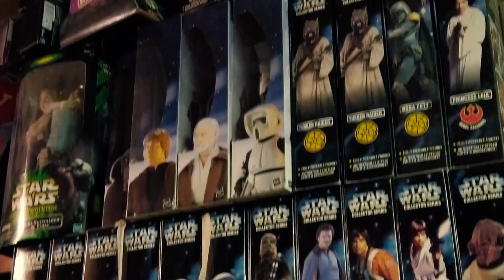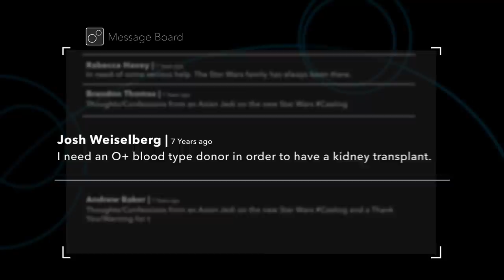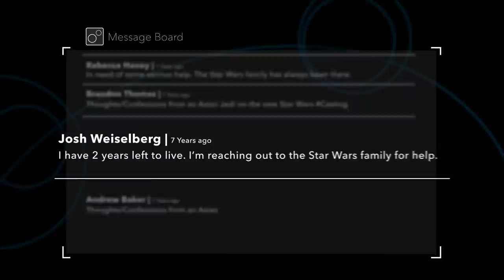How Josh and Barry Made a Life-Changing Star Wars Connection | Our Star Wars Stories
Jordan Hembrough gets to know Josh Weiselberg and Barry Benecke -- two friends who came together through Star Wars, forging a connection that saved Josh’s life.